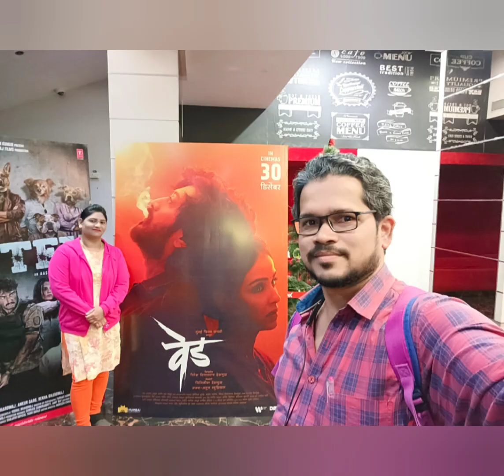Valentine's Day special# trending reels#shorts#love status#couple goals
@valentines day special@trendingreels@love status@ved tuze